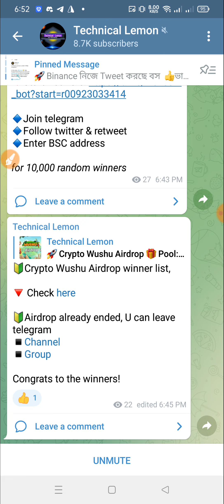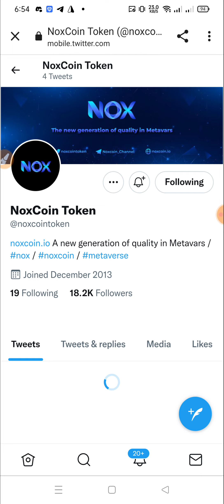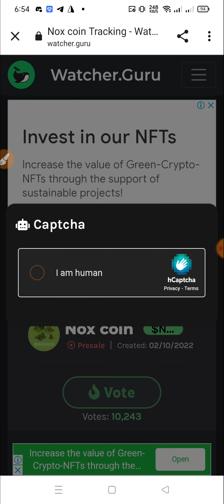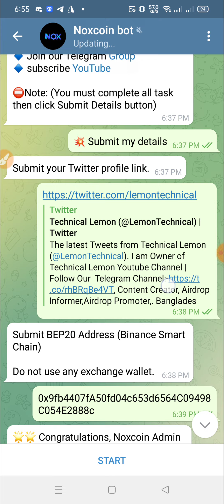Noxcoin Airdrop? Get 100K $NOX🔘 BSC Network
??Online Earn
??bangla tutorial
??Airdrop Earn
??Airdrop Review Bangla
??Airdrop

Airdrop Link:-👇
​​🚀 Noxcoin Airdrop
🎁 Get 100K $NOX
🔘 BSC Network

for 10,000 random winners

❤️Thanks ❤️